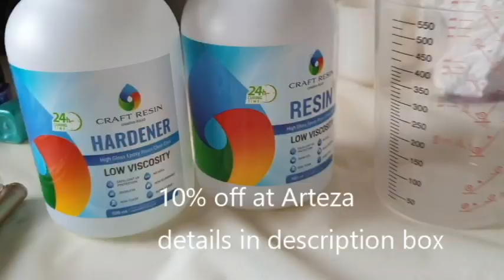Resin keyrings start to finish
In this video I show you how I made these keyrings to celebrate World Autism Awareness Month. The puzzle piece is a well known symbol representing Autism.
I use Arteza Mica Powders and Craft Resin resin.

My link

I show you the step by step process from pouring the resin to drilling holes for your keyrings. I hope you are all safe and well.

My next video is going to be a premier .. a chat along with me in real time whilst I paint. I hope to see you there also. x